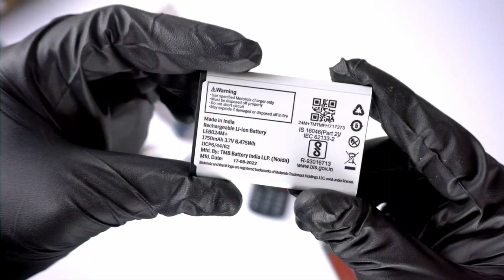Motorola New 5G Keypad Feature Phone India 2024 | Motorola First 5G Keypad Phone Launch in India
Motorola New 5G Keypad Feature Phone in India 2024
Motorola First 5G Keypad Feature Phone in India 2024

Hello Dosto 🤗🤗🤗
Motorola 2024 Me India Me Apna Pehla 5G Keypad
Feature Phone Launch Kar Raha Hai Jo Ki Mere Hisab
Se Bohot Acha Keypad Phone Launch Kar Raha Hai
Motorola India me Aur Bohot Log Isko Lena Pasand Karenge
Apko Kya Lagta Hai ?

(COVER TOPICS)
(MOTOROLA NEW 5G KEYPAD PHONE 2024)

shaan_technical

SHAANASLAM10

VIDEO BELONG TO THE RESPECTED OWNERS AND NOT ME . I AM NOT THE OWNER ANY PICTURES SHOWED IN THE VIDEOS